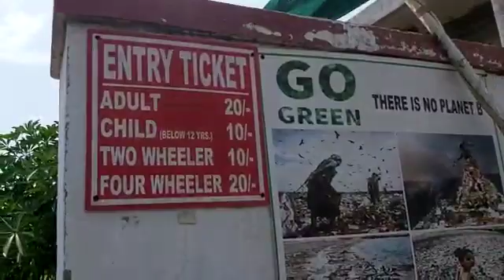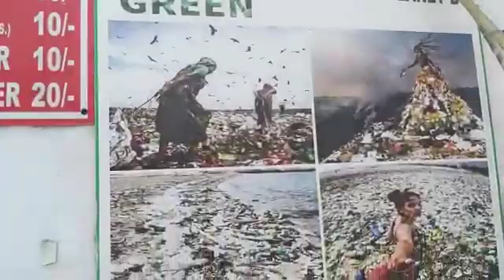Swings of River Tawi Front Park awaiting for Children's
Swings of River Tawi Front Park awaiting for Children .